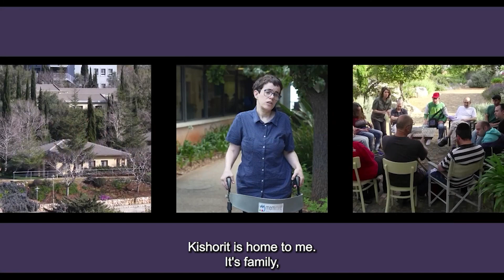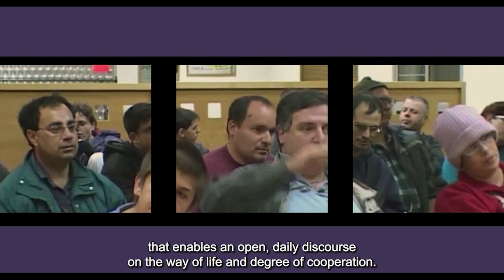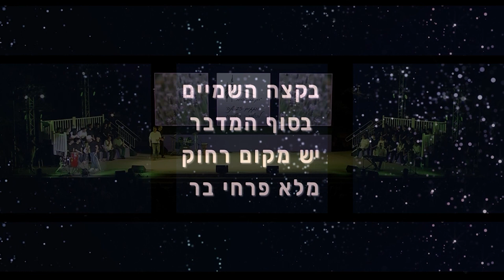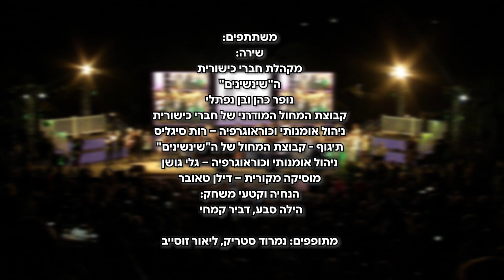25th anniversary celebrations for Kishorit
In Kibbutz Kishor in the Galilee is Kishorit - a village for people with special needs
25th anniversary ceremony for the village held in September 2023